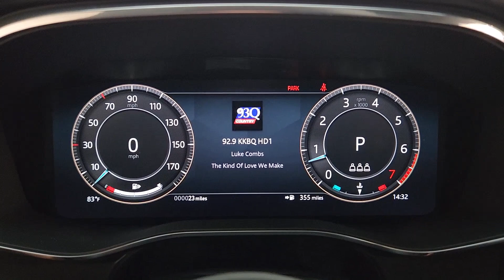2024 Jaguar F-PACE P250 TX Friendswood, Pearland, Houston, Pasadena, League City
New 2024 Jaguar F-PACE P250 available at Land Rover Clear Lake located in 17970 Gulf Freeway, Friendswood, TX, 77546. Servicing the Friendswood, Pearland, Houston, Pasadena, League City area.
Please mention the stock AL0626 when you contact the dealership for this vehicle.

Hop into the  2024  Jaguar F-PACE. Be passionate about the drive. Get into this alluring F-Pace and experience the essence of motorsport spirit. From its firm suspension and responsive performance, to its tasteful interior and attention-grabbing looks, this mid-size luxury crossover is pure pleasure. These are just some of the great options this vehicle comes with: Heated Steering Wheel
, Apple Carplay®/Android Auto®, Moonroof, Keyless Entry, Navigation System, Heated Driver Seat, Back-Up Camera, Fog Lamps, Satellite Radio, Power Passenger Seat. Performance blends beautifully with practicality in this spirited F-Pace. See for yourself when you take it out for a test drive. Our professional staff looks forward to giving you excellent service!